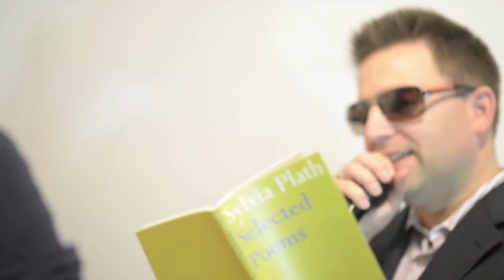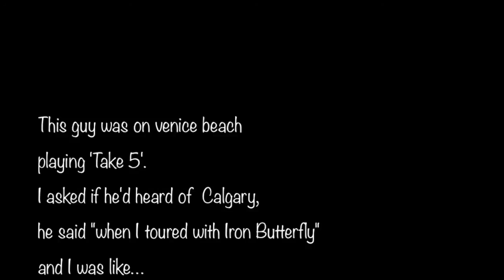gorilla house live art 54